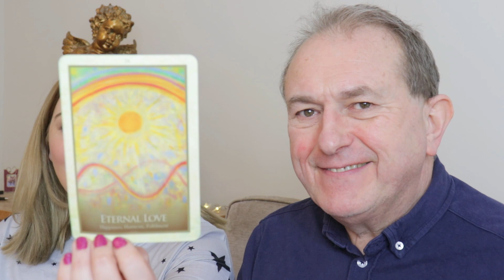Horoscope Saturday 30th January 2021, Tarot 30th January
Saturday 30th January

Aries 21 March - 20 April

Need to take stock? As livewire Mercury turns retrograde, the coming weeks are a good time to do so. With this being a time of potential upheaval with so many options on the plate and issues hanging in the balance, a chance to press pause may be very welcome.

Taurus 21 April - 21 May

While the Sun’s tie with Jupiter can incline you to move out of your comfort zone and explore new options, Mercury’s retro phase encourages a more prudent approach. If you have something exciting you’re keen to put into action, then opt for baby steps rather than giant strides.

Gemini 22 May - 21 June

It could be a case of one step forward and two steps back, as Mercury goes into reverse in your sector of fresh opportunities and far horizons. While recent news may have left you excited as to what the future holds, a blend of logic and intuition might be necessary too.

Cancer 22 June - 23 July

As there is a major focus on your financial and business zone, this is likely the area where shifts are ongoing and where you need to tread with care. With Mercury doing a backward dance here from today, take your time, as over coming weeks changes can accelerate at a pace.

Leo 24 July - 23 August

At a time when agreements need to be concluded and negotiations might be ongoing, Mercury regresses for around three weeks from today, and it may be wise to hold fire. This doesn’t mean you can’t move forward, but doing so in increments can be the best way to proceed.

Virgo 24 August - 23 September

As Mercury rewinds from today, this phase could be your saving grace. You need this time to reconsider your priorities, otherwise it can all get too stressful. With sobering Saturn facing off with electric Uranus, you may be in a position in which a breakthrough is needed.

Libra 24 September - 23 October

Still have feelings for an ex or old flame? As the planet of talk and thought rewinds from today in your romance zone, a reunion may be possible. The coming weeks suggest that a text or call could be enough for you to want to meet up, and you might decide to try again.

Scorpio 24 October - 22 November

As Mercury rewinds, you may find yourself involved in someone’s problem, and it could be a family member. Sorting it out for them might not be in their best interests. Although it can seem easier to do it this way, it’s best to motivate them, but leave the legwork to them.

Sagittarius 23 November - 21 December

Someone you meet can greatly impact your quality of life in ways that you’ve never previously considered. Don’t worry that it will be a waste of time, as you stand to gain so much if you approach this bond from the perspective of forming a genuine relationship.

Capricorn 22 December - 20 January

Is an ambition disappearing over the horizon? If so, you may be concerned that it’s gone forever. This isn’t necessarily so, as it could be a matter of timing. You can be keen to get the ball rolling soon, but with Mercury rewinding, it’s better to wait and see what transpires.

Aquarius 21 January - 19 February

The connection between you and a family member might have been affected by a misunderstanding, but that doesn’t mean things can’t improve. The coming days may spotlight an issue that has been ripe for discussion. Things can quickly change for the better.

Pisces 20 February - 20 March

The coming three weeks may coincide with events that challenge your ideas and beliefs. But influences are helping you to realize that if you haven’t succeeded at something, it might be because of your perspective. Change this, and everything that unsettles you can shift.